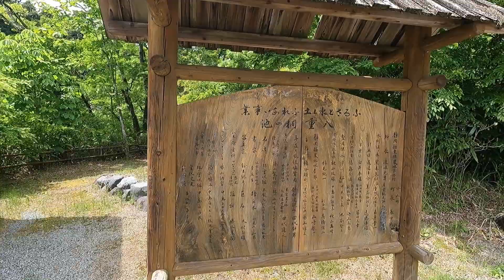八重桐の池（静岡県小山町）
静岡県駿東郡小山町にある灌漑用の池、八重桐の池
池のほとりは公園として整備されていますが利用者はあまり多く
無さそうです（＾＾；静かで良い所ですが（＾＾）ｖ